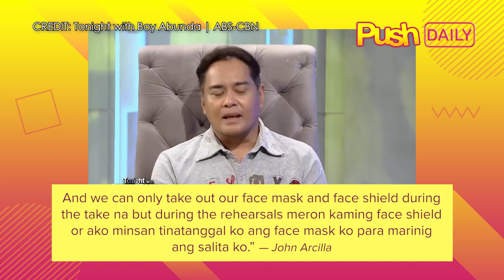John Arcilla, bilib sa safety protocol sa set ng FPJ's Ang Probinsyano | PUSH Daily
PUSHDaily: Bumilib si John Arcilla dahil sa gitna ng pandemya ay nagawa pa ring ituloy ang palabas na FPJ's Ang Probinsyano kahit mas mabusisi na ngayon ang proseso sa pagkuha ng mga eksena sa set.